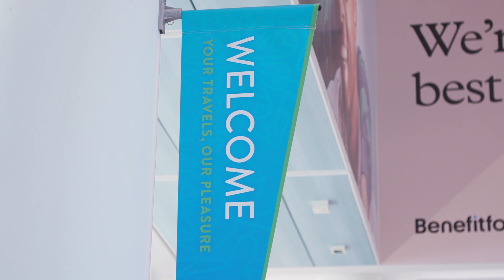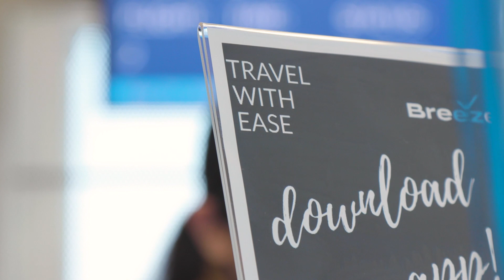Flying from CHS International just became a Breeze